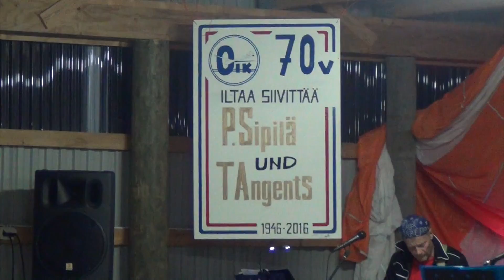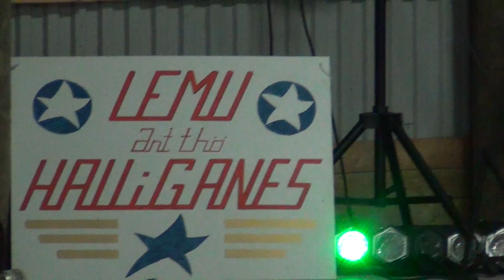P. Sipilä und TAngents - Salattu suru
P. Sipilä und TAngents - Salattu suru Pudasjärven Ilmailukeskuksen Merisikarosvojuhlilla 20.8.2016